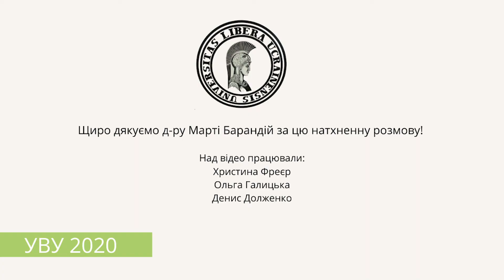Марта Барандій: Що варто почитати, подивитись чи послухати.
Рекомендації Марти Барандій для студентів УВУ і не тільки.

Марта Барандій - викладачка УВУ, докторка філософії, магістерка права, позаштатна радниця Юридичної фірми “Астерс" (керівниця брюссельського офісу), засновниця організації “Promote Ukraine”, засновниця “Leads Ukraine”, головна редакторка “Brussels Ukraїna Review”. Пані Барандій спеціалізується на міжнародному та європейському праві. Досконало володіє англійською, німецькою, польською, українською та російською мовами; добре французькою та голландською мовами. Навчалася в Австрії, Німеччині, Бельгії та Україні, закінчила Університет землі Саарланд, Саарбрюкен, де здобула титул доктора, та Львівський національний університет імені Івана Франка (магістерський диплом з відзнакою).

Офіційна сторінка УВУ в Instagram: ufu.germany

Розмову вела Христина Фреєр
Монтаж відео: Денис Долженко
Графічне оформлення: Ольга Галицька

00:15 читати новини різних ресурсів та ідеологій
1:11 підписатись на розсилки різноманітних аналітичних центрів, якщо людина прагне розвиватись в сфері міжнародних відносин.
2:01 Джордж Орвел «1984», «Колгосп тварин»
3:29 Вільям Стайрон «Вибір Софі». Книга про часи нацизму.
4:31 Фільм Піаніст
4:51 Віктор Франкл «Людина, у пошуках змісту».
5:25 Опра Вінфрі «Виступ перед випускниками Стенфорда, 2008 р»